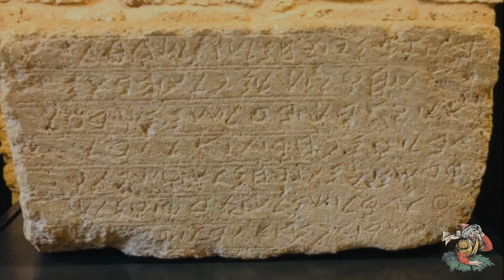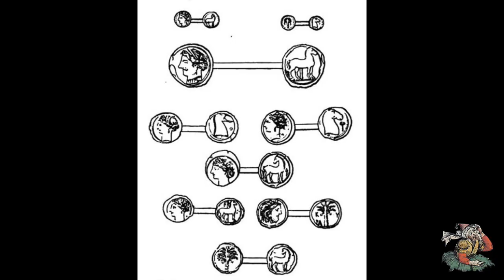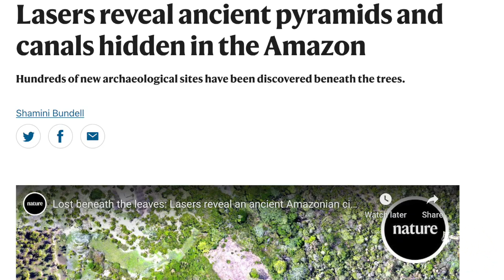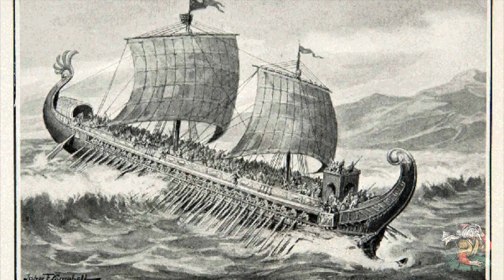PROOF of Phoenicians in America Before Columbus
The Phoenicians were an ancient sea faring people who explored all around the ancient world. They had settlements all throughout the Mediterranean and we even find their ruins in the Azores. And on one of these small islands in the Azores we find proof that the Phoenicians were in America before Columbus. This ancient civilization traveled all across the globe and traded with nations as far as India and south Africa. There is no doubt they also made it to the Americas before Columbus and even before Leif Erikson.

PLEASE CONSIDER SUPPORTING THE CHANNEL, THANK YOU!!!

In 1432 Portuguese explorers discovered the Azores islands in the middle of the Atlantic Ocean. But they were not the first people here. These early Portuguese explorers reported finding no one currently inhabiting any of the islands. But what they did find was shocking. On the small island of Corvo atop a huge volcanic mountain the Portuguese explorers said they saw a giant ancient statue of a man riding a horse with no saddle with one hand grabbing the mane of the horse and the other pointing directly westward with his index finger. But how could this be? A statue on an island in the middle of the Atlantic pointing west directly at the americas? It makes no sense with our mainstream understanding of history.

Ancient history, archeology, ancient civilizations, phoenician, phoenicians, discovery of america, before columbus, phoenicians in america, phoenician documentary, history, ancient